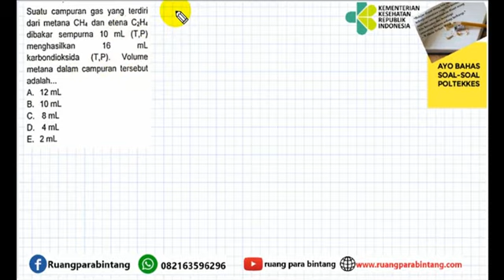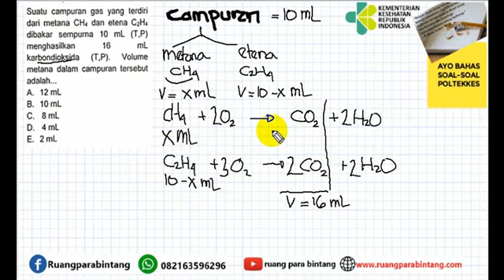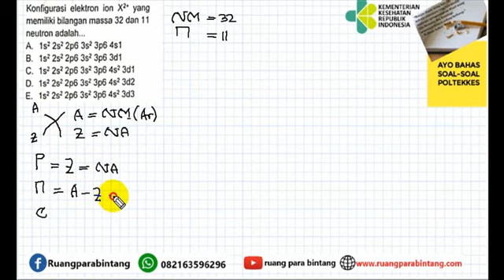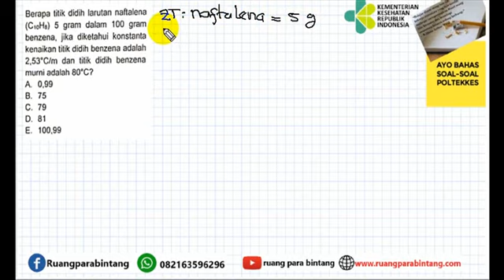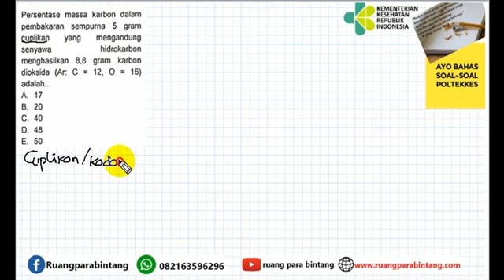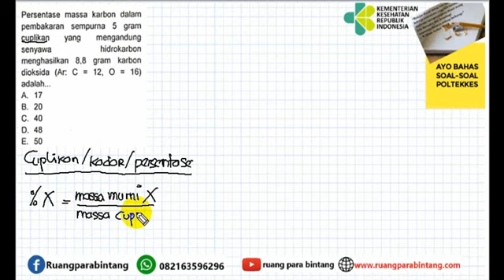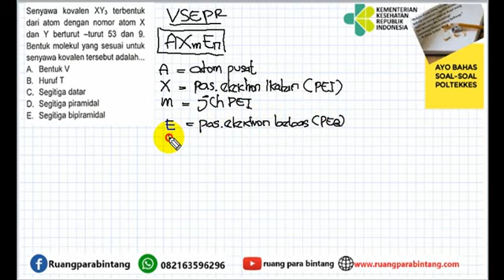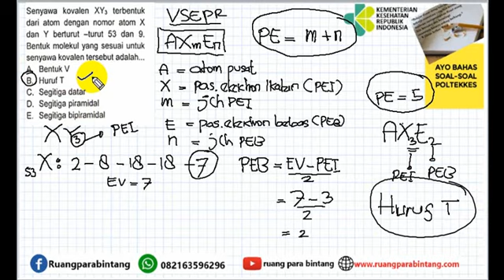Bahas Soal IPA KIMIA SIMAMA POLTEKKES 2022-Soal Asli Sipenmaru 2019 (Prediksi) -PArt 1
Kali ini kita akan membahas tentang:
IPA kimia tahun 2019, silahkan dibahas kembali videonya.

Gabung di telegram:
PETARUNG POLTEKKES 2021
Grup ini adalah dikelola Chanel Youtube ruang para bintang dengan blog

Grup ini fokus memberikan info tentang PTN khususnya SIMAMA POLTEKKES 2021
Ingin ikut bimbel online,silahkan daftar